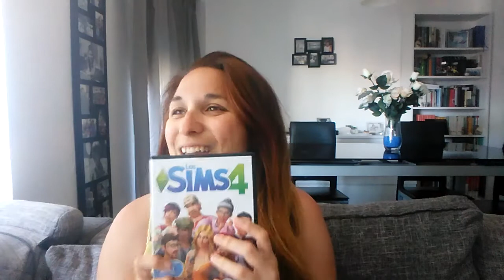Mis REGALOS de CUMPLE!!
Os enseño las cositas que me han regalado..la verdad que me encantan!!